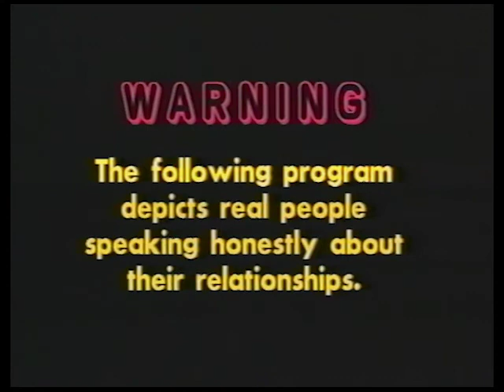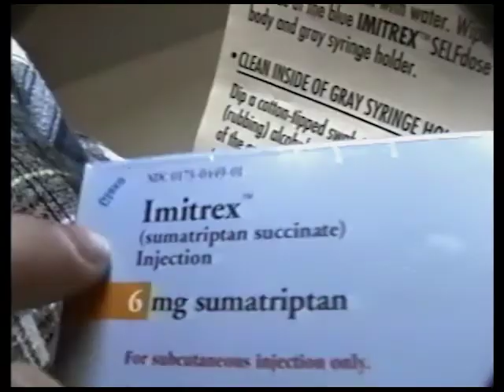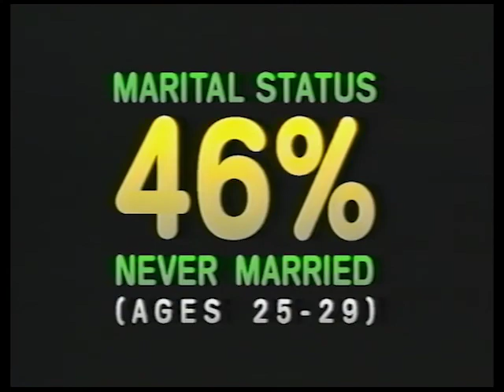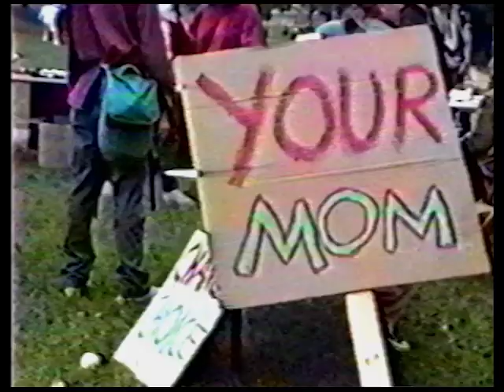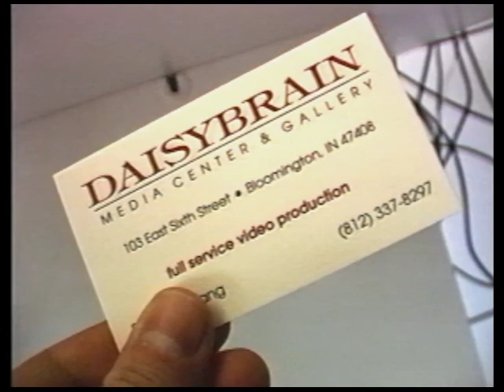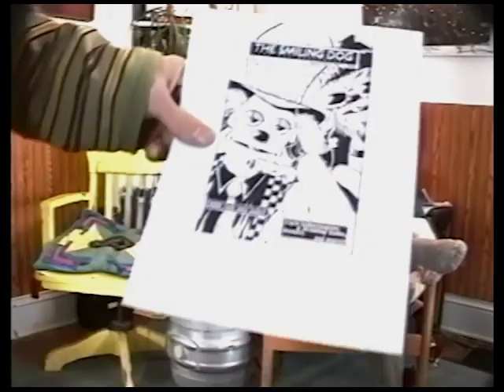ROX #78: Love on the ROX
It ain't always pretty, folx. For a full listing of what's in this program, if you dare.